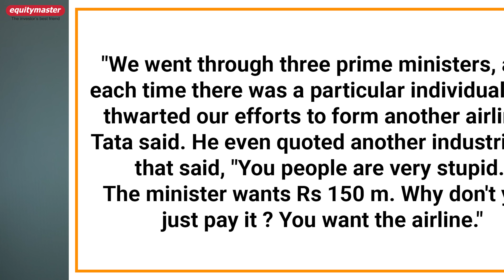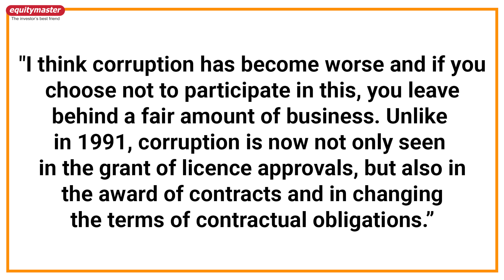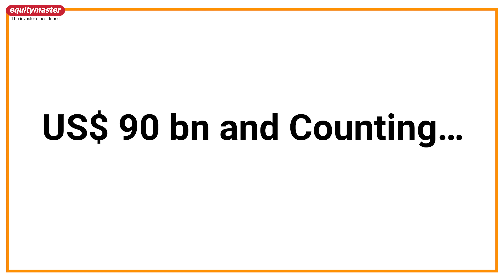The White Knight Rises: This Group is Silently Beating Adani and Ambani | Yazad Pavri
For all those who believe the race to become the biggest corporate house in India is between Reliance and Adani, it might be prudent to consider this group.

In recent years, Ambani and Adani have become the best-known faces of Indian business even as one overtakes the other in the list of richest people in Asia from time-to-time.

Both have pledged to invest billions of dollars in India, promising to transform the economy and change the landscape of India.

But in the background, there is one corporate group that is silently beating both Adani and Ambani without drawing much attention.